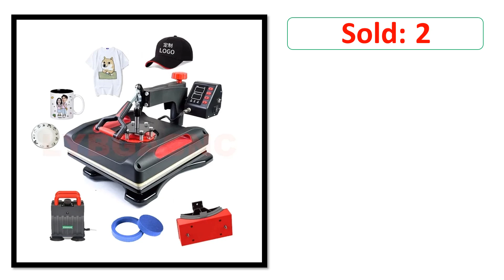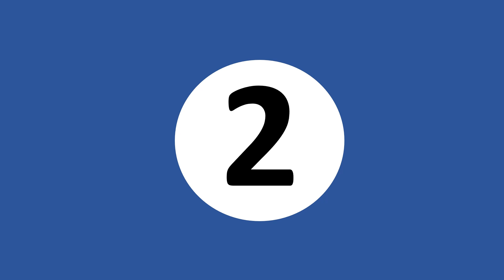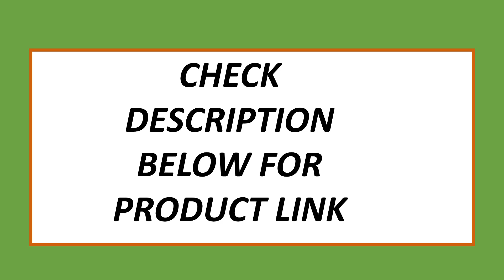Top 5 Best Heat Press Machine On 2024 | Best Sublimation Printers 2024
5. LY Automatic 8 in 1 Combo Sublimation Printer Mini Heat Transfer Press Machine for DIY Cap Mug Plate T-Shirts Bottle Phone Case

4. Cheap 30*38CM 8 in 1 Combo Heat press Machine Sublimation Printer 2D Heat Transfer Machine for Cap Mug Plate Tshirts CE Approved

3. 15 in 1 Combo Heat Press Machine Thermal Sublimation Transfer Printer For Cap/Mug/Bottle/T-shirts /Phone Case/Pen/Keychain/Shoe

2. 15 In 1 Combo Muntifunctional Sublimation Heat Press Machine T shirt Heat Transfer Printer For Mug/Cap/football/bottle/pen/shoe

1. Cheap 15 in 1 Heat pen Press Machine,Sublimation Printer/shoe Transfer Machine Heat Press For Mug/Cap/T shirt/shoe/bottle/pen